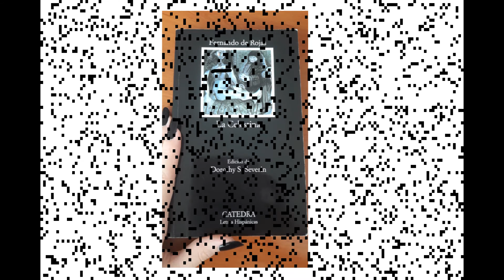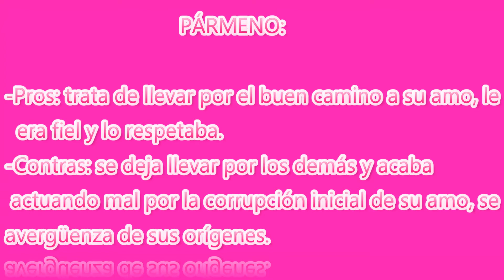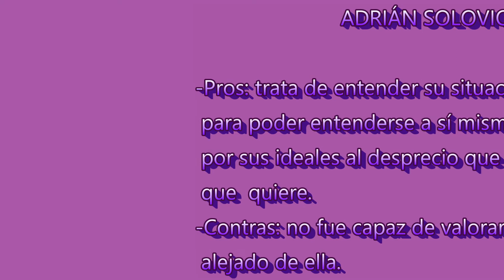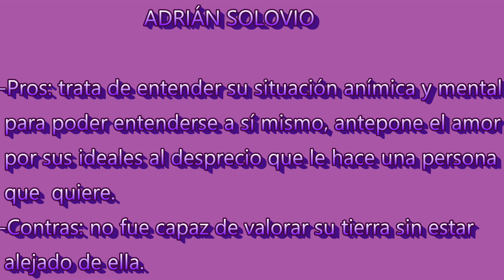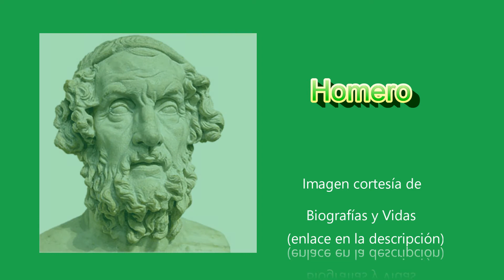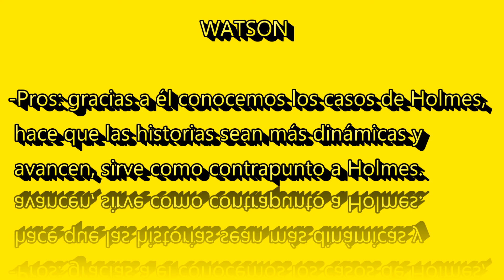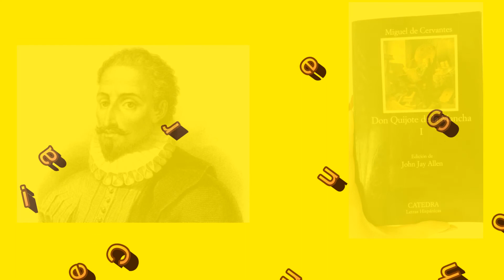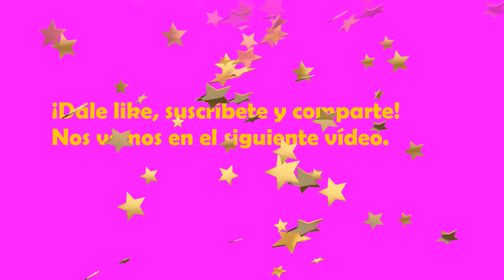TOP 5 MEJORES PERSONAJES literarios masculinos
El vídeo de hoy es un poco diferente a resto del canal, ya que se trata de mi opinión, así que espero que os guste.
Hoy hablo de mis cinco personajes literarios masculinos favoritos y os cuento porqué pienso que son los mejores. Algunos de ellos han sido "maltratados" por las historias en las que aparecen, sin embargo, para mí son muy significativos. En el top cinco y cuatro tenemos dos personajes de la literatura española, el top tres se trata de  un personaje de la literatura gallega, en el top dos hay un personaje de la literatura griega clásica y en el top uno aparece un personaje perteneciente a la literatura inglesa.

El vídeo que menciono a propósito de Pármeno (¨LA CELESTINA de Fernando de Rojas").

Enlaces de las imágenes cortesía de Biografías y Vidas:
-Ruiza, M., Fernández, T. y Tamaro, E. (2004). Biografia de Ramón Otero Pedrayo. En Biografías y Vidas. La enciclopedia biográfica en línea. Barcelona (España). Recuperado de el 11 de septiembre de 2020.
-Ruiza, M., Fernández, T. y Tamaro, E. (2004). Biografia de Arthur Conan Doyle. En Biografías y Vidas. La enciclopedia biográfica en línea. Barcelona (España). Recuperado de el 12 de septiembre de 2020.
-Ruiza, M., Fernández, T. y Tamaro, E. (2004). Biografia de Homero. En Biografías y Vidas. La enciclopedia biográfica en línea. Barcelona (España). Recuperado de el 12 de septiembre de 2020.
-Ruiza, M., Fernández, T. y Tamaro, E. (2004). Biografia de Johann Wolfgang Goethe. En Biografías y Vidas. La enciclopedia biográfica en línea. Barcelona (España). Recuperado de el 12 de septiembre de 2020.
-Ruiza, M., Fernández, T. y Tamaro, E. (2004). Miguel de Cervantes. El Quijote. En Biografías y Vidas. La enciclopedia biográfica en línea. Barcelona (España). Recuperado de el 12 de septiembre de 2020.

¡Espero que os guste el vídeo! No dudéis en darle a like, comentar y compartir el vídeo. Nos vemos en el siguiente vídeo.
TODOS LOS DOMINGOS VÍDEO NUEVO.